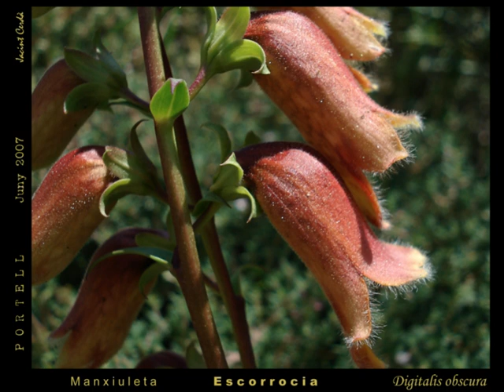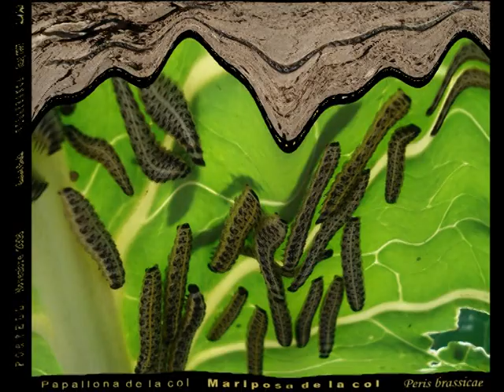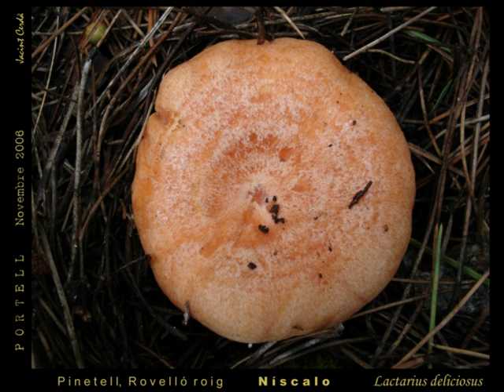Flora i fauna per Jacint Cerda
Bon trevall fet per el portellà Jacint Cerdá Moles, un gran expert de la fauna i la flora. Exposició feta el any 2007.